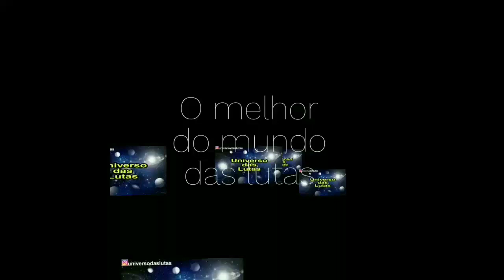UFC 245 - Resultado da luta de Max Holloway vs Alexander Volkanoviski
Canal: Universo das lutas

Descrição

No vídeo de hoje vamos falar sobre a luta de max holloway vs alexander volkanovski no ufc 245 nos pesos pena
Alexander Volkanovski é campeão dos pesos pena
combate